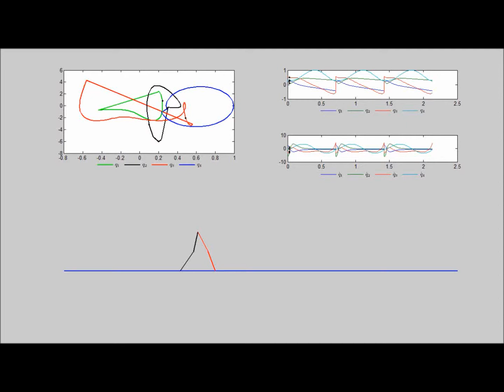NAO model aniplot video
flatground,stairclimb and downstairs